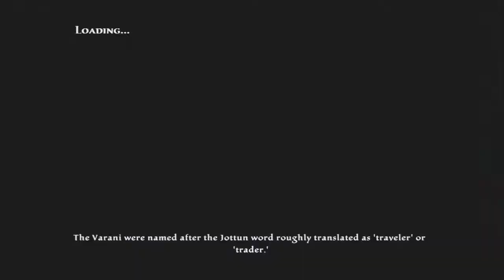Kingdoms of Amalur Ep 53 - Boggarts dont like Fire!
It appears that Boggarts still hate fire, and I still enjoy killing em with fire. Yup get ready for another ten minutes of your life gone! BUT it was well spent at our Leroidian Lets Play Now in HD!

Additional tags Ignore this: ucrazy, leroy, ucrazyleroy, midian777, midian, leroids, leroidian, game, games, haus, fun, comedy, rpg, shooter xbox 360 lets play walkthrough playthrough, action, epic, fails, fail, mlg, mst3k, mlg3k, let's, play, high definition, HD, leroidian games haus, mystery science theater 3000,